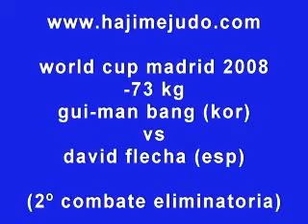wc madrid 2008 -73kg bang vs flecha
wc madrid 2008
-73 kg
gui-man bang (kor) vs david flecha (esp)
(2º combate eliminatoria)